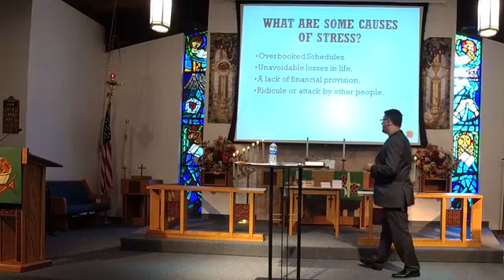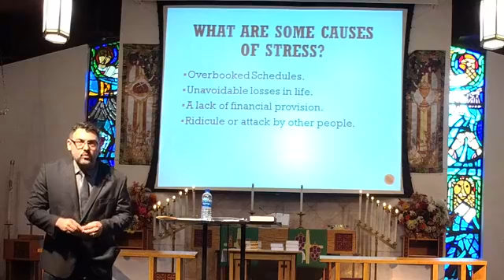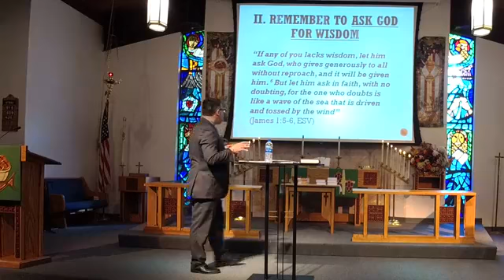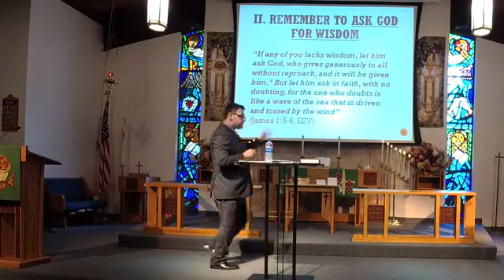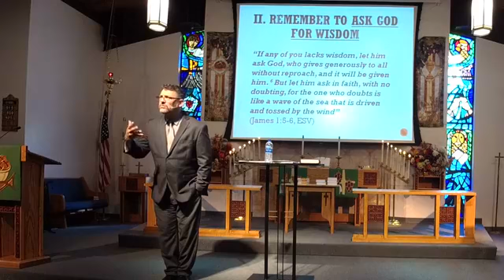God Can Turn Stress Into Joy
God Can Turn Stress Into Joy by Pastor Arthur Andrews
Hephatha Lutheran Church and School